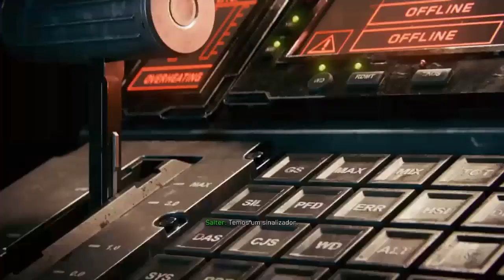Call of Duty - Infinite Warfare #6 Operação ""PEDREIRA OBSCURA"" Dublado PT-BR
Episodio #6 Missão principal, Operação ""PEDREIRA OBSCURA"" Equipe de reconhecimento armada ira avaliar o ponto de mineração da UNSA..

Jogando no Ps4.

Call of Duty Infinite Warfare é um jogo de tiro em primeira pessoa. À medida que o jogo introduz uma nova configuração, o espaço exterior, novas mecânicas de jogabilidade, como os ambientes de gravidade zero, estão incluídos. Os jogadores são equipados com um pacote de reforço e um gancho, que permite que os jogadores se movam facilmente nesses ambientes de gravidade zero. Como o jogo é ambientado no espaço, os jogadores podem visitar diferentes planetas, satélites e asteróides no sistema solar.

#(Sejam todos muito bem vindos!)# Não esqueça de inscrever-se, se ainda não for um inscrito do canal, e ativar também o SINO DAS NOTIFICAÇÕES PRA NÃO PERDER NENHUMA SERIE AQUI NO CANAL.